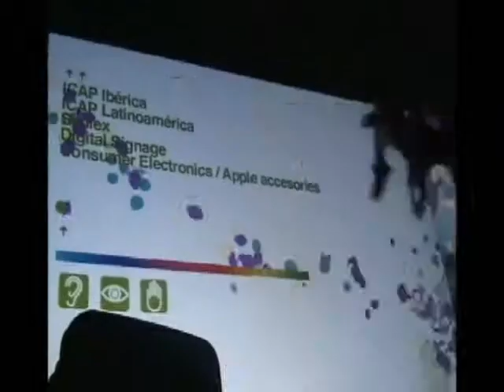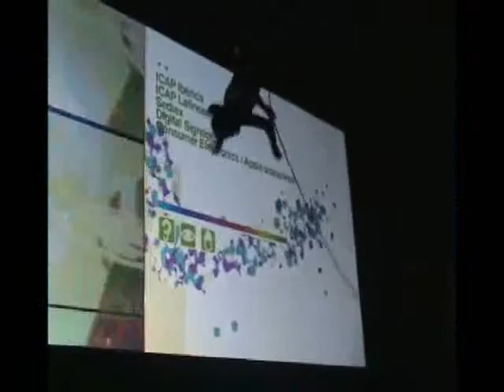CLINICA DE VIDEOJOCKEY ESTADO LATERAL / ARGENTINA / DEMENTIA 2009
Presentamos este video de una clinica de VIDEOJOCKEY realizada por ESTADO LATERAL. Colectivo MULTIMEDIAL ARGENTINO